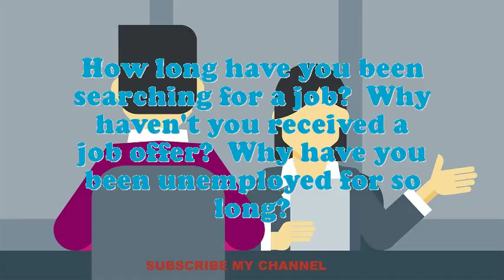Fretted Instruments Inspector interview questions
Interview Questions for Fretted Instruments Inspector.What encouragement preparation would you demand being capable to do this Fretted Instruments Inspector job?What are the potentials of an elegant Fretted Instruments Inspector?What pertinent Fretted Instruments Inspector skills do you possess?Give me an example of a stressful condition for Fretted Instruments Inspector?How many projects simultaneously you have worked as an Fretted Instruments Inspector?